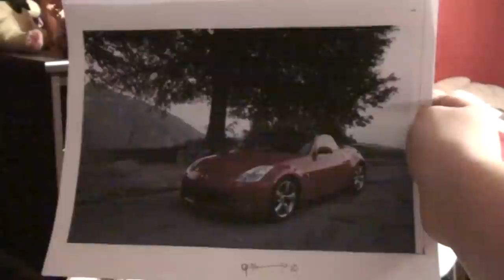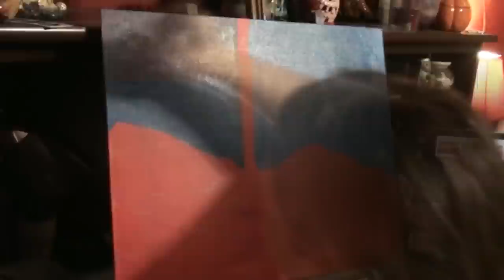ACRYLIC CANVAS PAINTING: SUNSET CRUISE (START TO FINISH)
Watch as Megan brings this Nissan Roadster to life in this beautiful Start to Finish 6 hour Acrylic Painting on Canvas named: Sunset Cruise!

                    Kevin: 49drummers
                    Megan: meganceciliacoyne